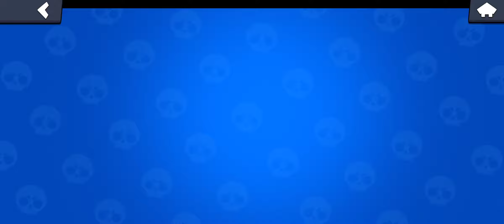я выбел мэг!!!!!